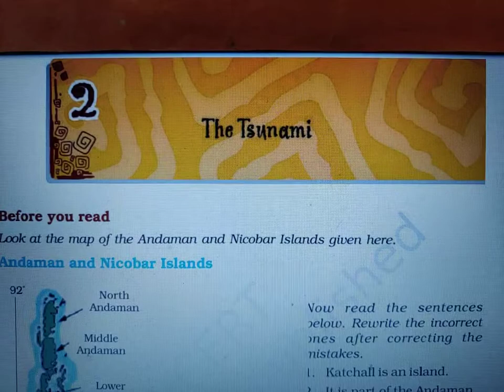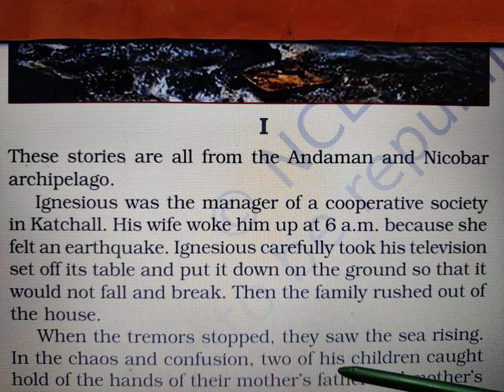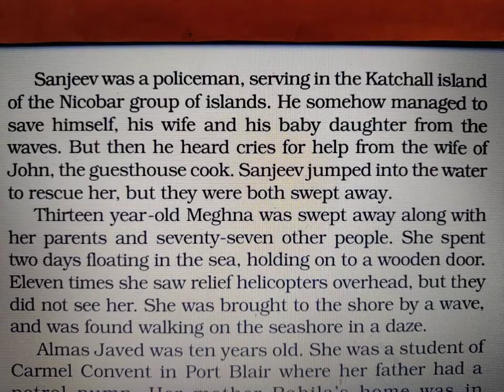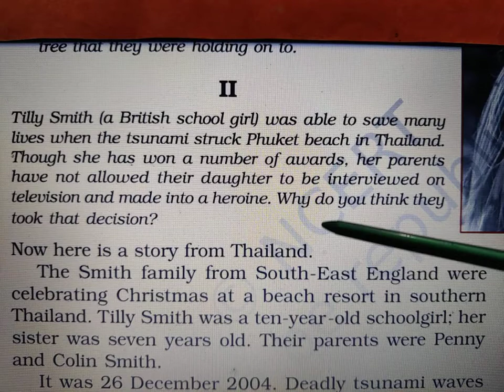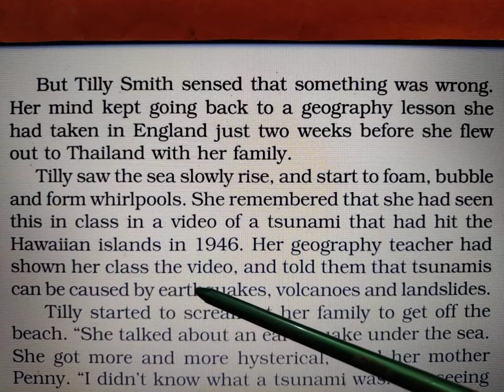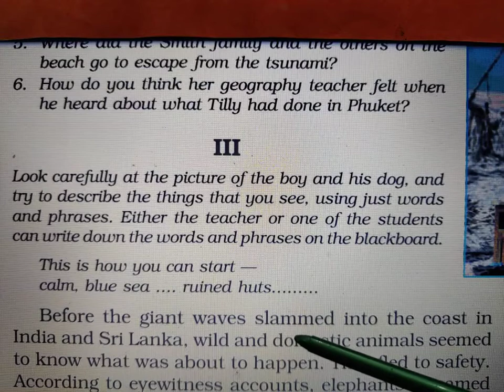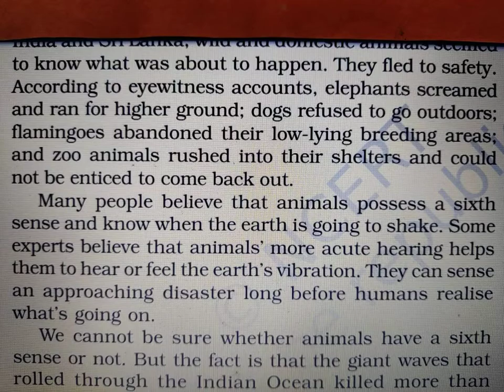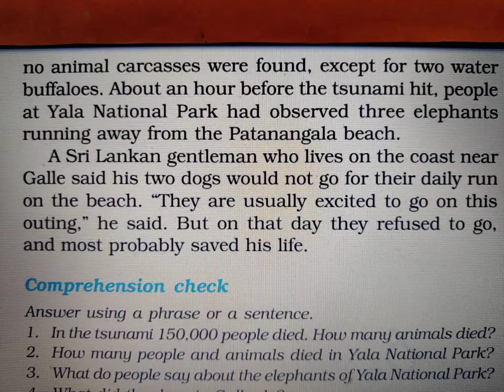THE TSUNAMI-NCERT EXPLANATION| LINE TO LINE EXPLANATION OF THE TSUNAMI| HONEYDEW-L-2| VIII